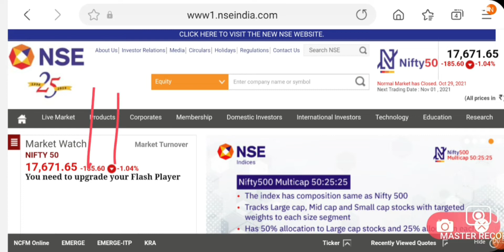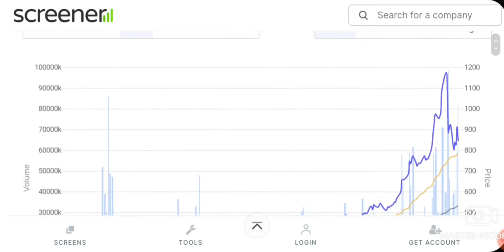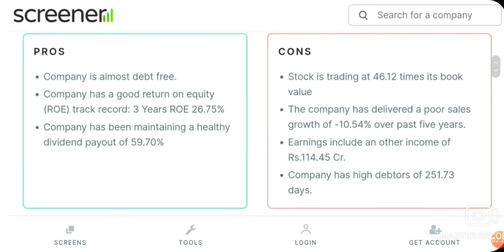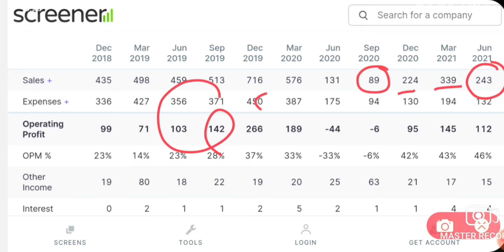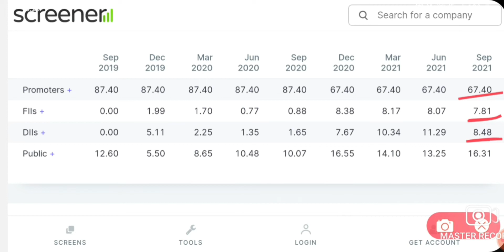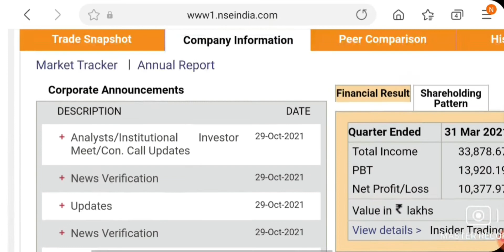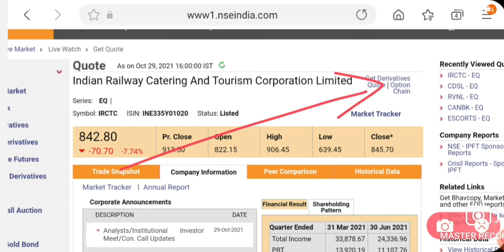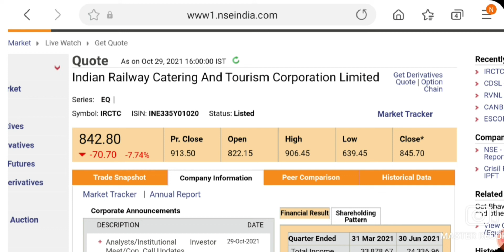STOCK MARKET जिस दिन का था इन्तज़ार आखिर बो दिन आ गया | LATEST MULTIBAGGER STOCKS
Today nifty crash Reasons,
Today stock market fall news,
Today stock market crash news,
Today share market crash news,
Today bank share falling news,
stock market today falling news,
28 October thursday stock market crash news,
Today 28 October thursday share market crash Reasons,
sensex crash news,
nifty prediction,
28 October thursday stock market update,
28 October thursday stock market breaking news,
share market news today crash,
28 October thursday sensex crash news,
crash Reasons today stock market,
aaj share market kyu gira,
stock market aaj kyu gira,
nifty aaj q crash huaa,
share market,
intraday trading tips,
nifty,
bank nifty,
sensex,
Us fed news,
dow jones falling news,
today metal Sector crash Reasons,
today nifty 28 October crash news,